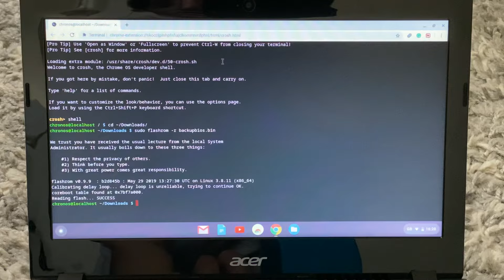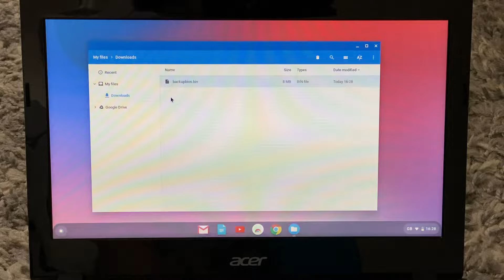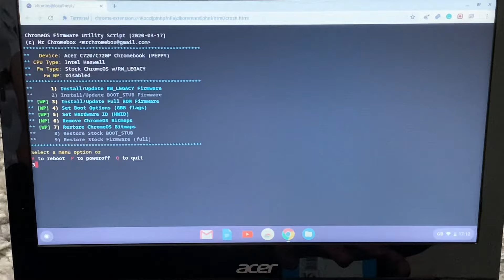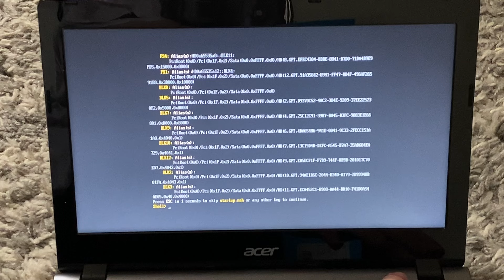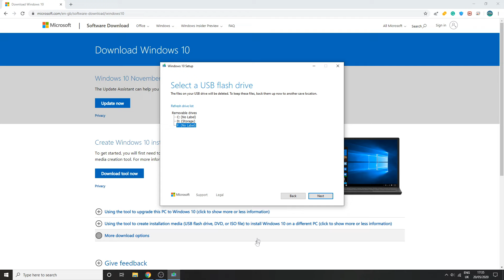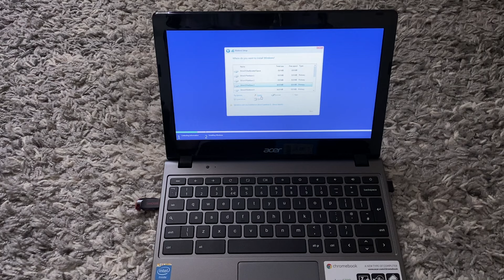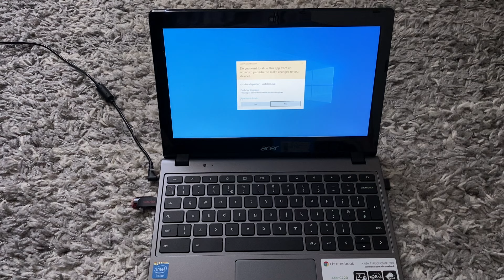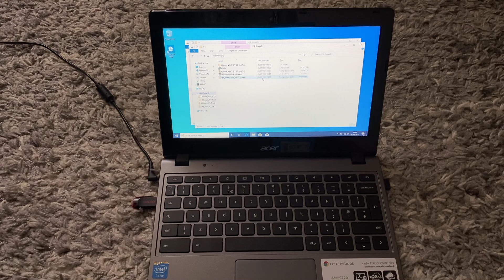How to install Windows 10 on a Chromebook + GIVEAWAY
In this video I show how you can install Windows 10 on a Chromebook. You can also install other older versions of windows. In this video I also announce a giveaway of the Chromebook.

Winner Selected!

Commands:
1. shell
2. cd ~/Downloads/
3. sudo flashrom -r backupbios.bin

(needed for older versions of windows)